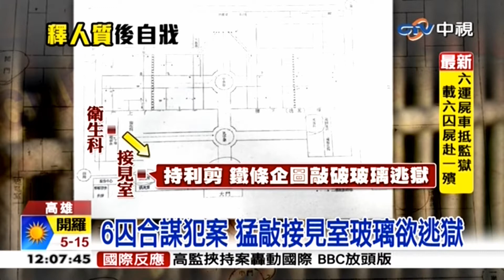中視新聞》只靠一把利剪 鄭立德掀台版監獄風雲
【只靠一把利剪 鄭立德掀台版監獄風雲】